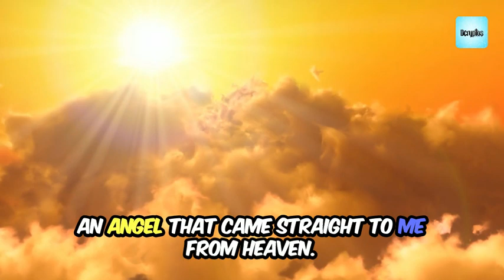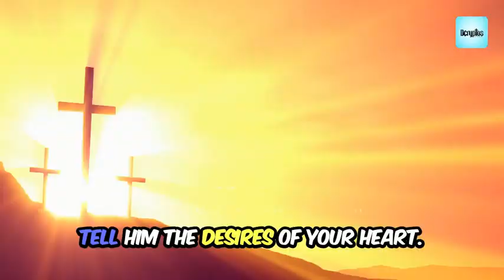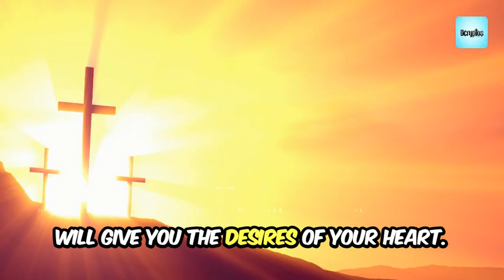Living for God: Finding Healing in Times of Loss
Living for God brings healing, especially in times of deep sorrow and loss. When a loved one passes, it's one of the hardest moments we face. Yet, God is always there, bringing the right people into our lives to help us through these tough times. Discover how faith in God provides the comfort and strength needed to endure and heal. 🌟🙏

Join us as we explore how living for God ensures we receive the healing and support we need during our most challenging times.